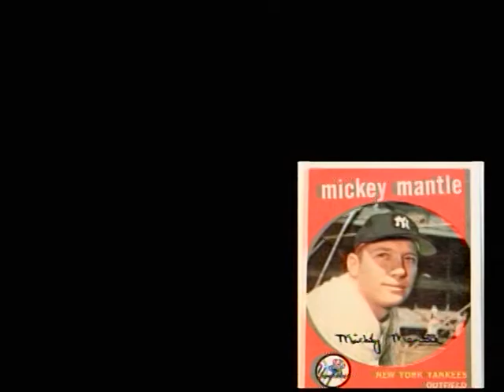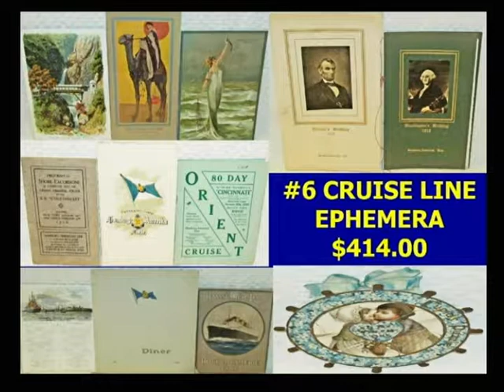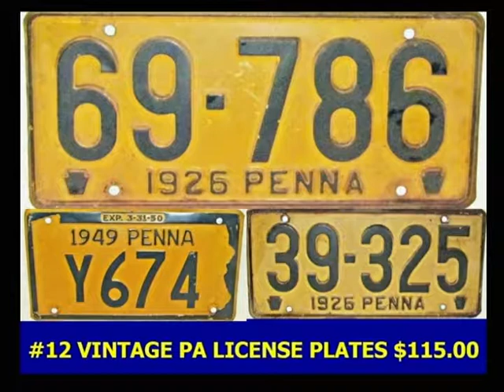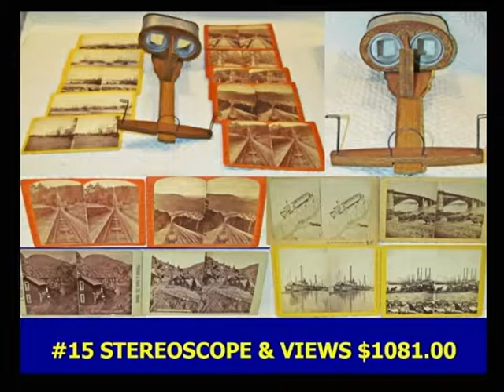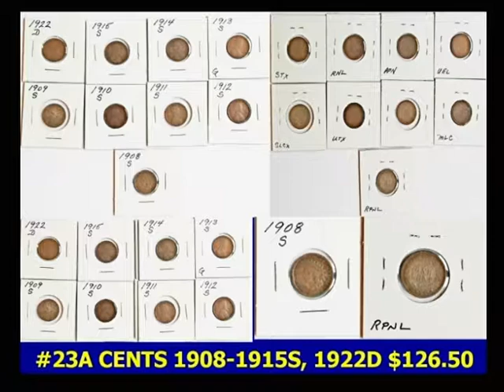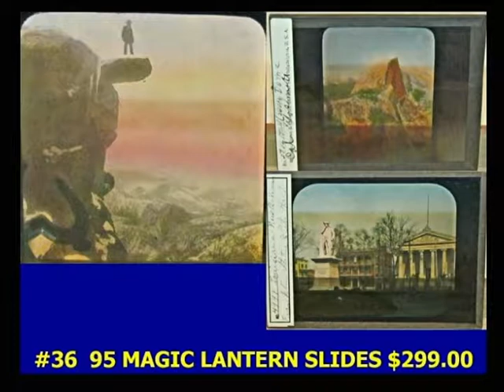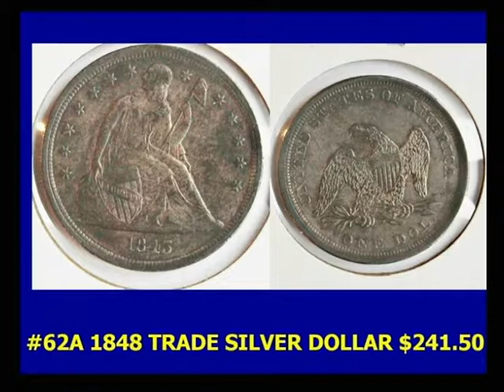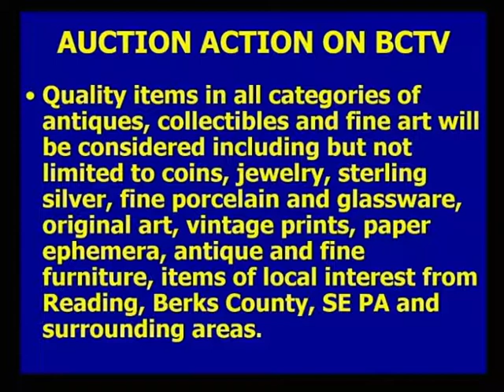Auction Action items review 12-15-17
On All That Stuff, auctioneer Bill Howze reviews items sold during the November 30, 2017 Auction Action online auction that benefited BCTV.